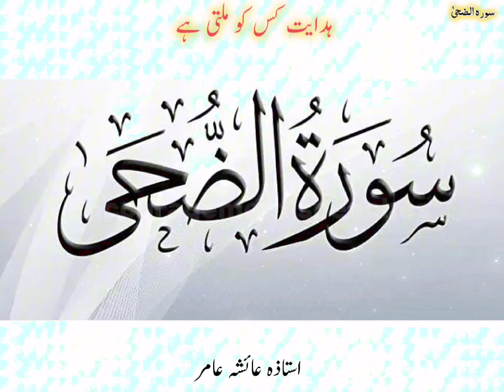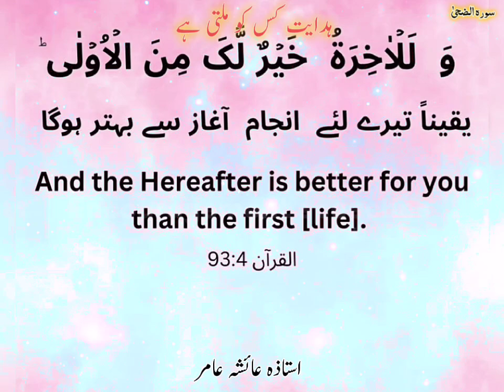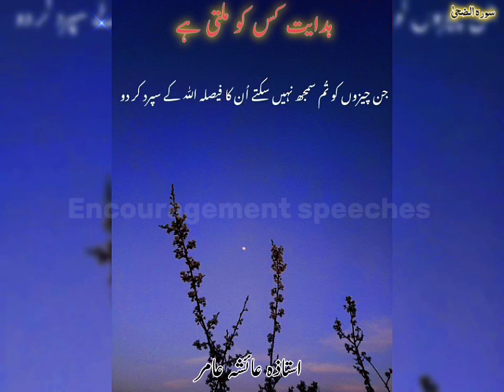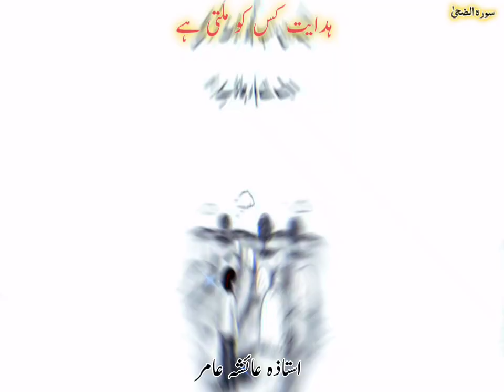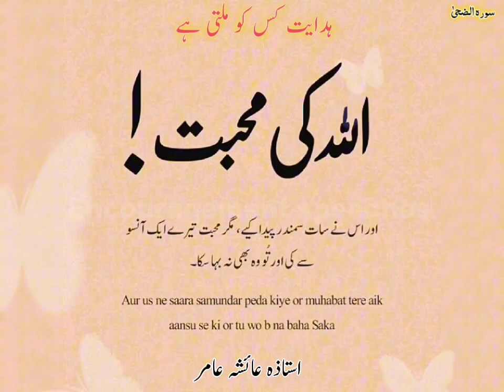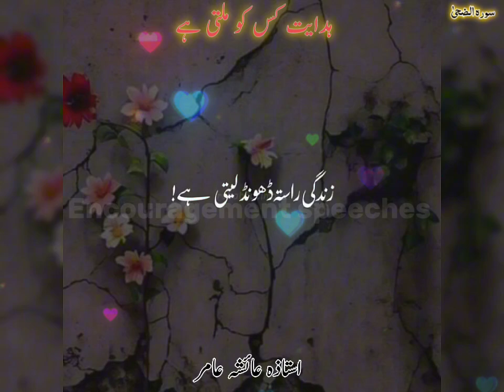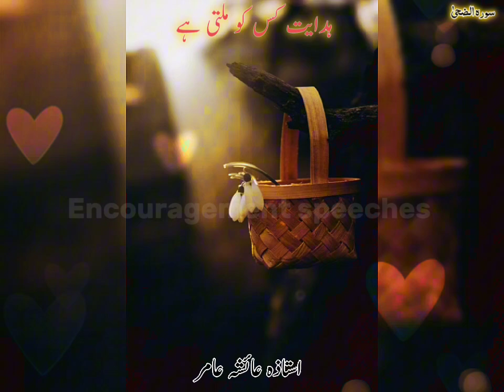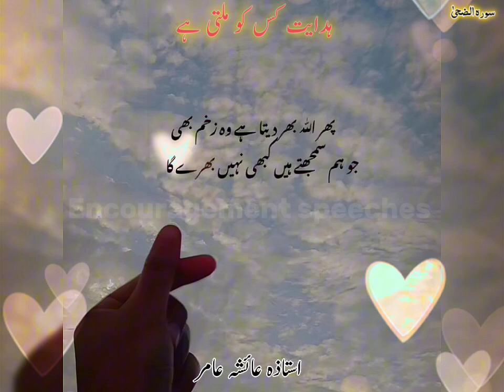How To Get Right Path | Who Gets On Right Paths | ہدایت | Aiasha Amir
Encouragement Speeches
ayesha amir lectures
aisha amir lectures
ayesha amir latest lecture
hadayat ki justuju
hidayat ki dua
hidayat ki nishaniyan
hidayat kaise milti hai
hidayat kya hai
hidayat ka rasta
hidayat ka wazifa
hidayat ka matlab
hidayat ki dua in arabic
hidayat kise kehte hain
hidayat ki 6 nishaniyan
hidayat ki baatein
hidayat bayan
hadayah speech in
islamic motivational speech
motivational speech
motivational
Aiasha Amir
Encouragement Speeches